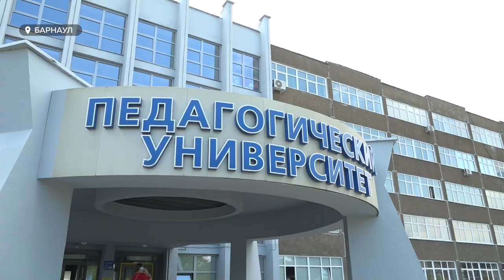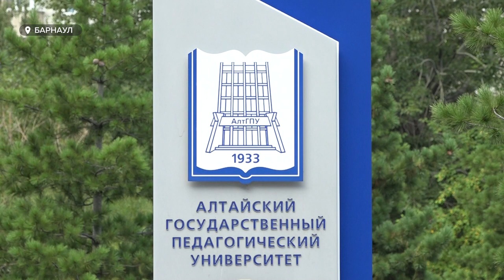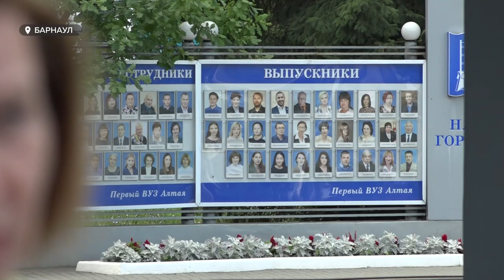Алтайский педуниверситет стал учредителем Ассоциации русских школ за рубежом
В этом году в Африке откроют 28 центров русского языка. Эти учреждения будут продвигать наш язык и нашу культуру среди жителей жаркого континента. Тесная дружба в истории наших государств уже была – во времена СССР. Сейчас – мощный перезапуск этих отношений.
В конце июля в Санкт-Петербурге прошел масштабный форум "Россия-Африка", где говорили о взаимовыгодных отношениях в разных сферах, в том числе, и в образовании.
В программе форума приняла участие ректор алтайского педагогического университета Ирина Лазаренко. А сам вуз вошел в состав учредителей Ассоциации русских школ за рубежом, документы о создании которого подписали в Санкт-Петербурге.
К чему это обязывает университет? Появятся ли у нас бюджетные места для африканцев? И с какими странами педагогический уже ведет плотную работу?